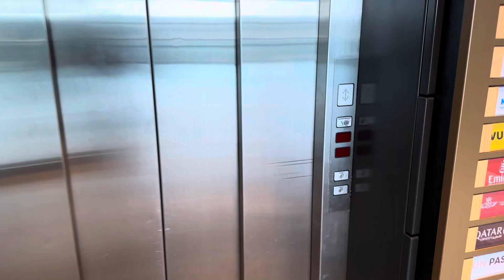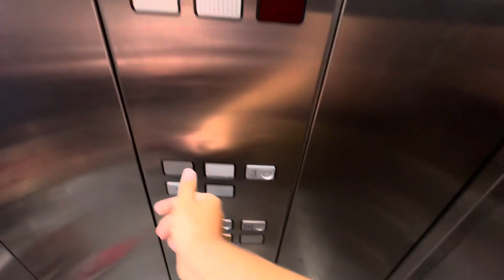1999 Schindler M-Series traction elevator @ Zürich International Airport, Kloten, Switzerland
This is elevator number 220 at Zürich International Airport. This elevator is Aspire and marhaba lounges elevator. 2nd floor has gates and shopping area. 3rd floor has Aspire and marhaba lounges on east side of the elevator. 3rd floor is locked off on west side of the elevator because there are staff facilities and they have to use their key for opening 3rd floor doors on west side of the elevator. The elevator has no data about installation year nor serial number.

Location: Zürich International Airport, Kloten, Switzerland

Brand: Schindler
Type: Schindler M-Series traction, Schindler M-Series fixtures
Year installed: 1999
Floors served: 2 (2, 3)
Capacity: 10 persons or 800 kg
Serial: unknown